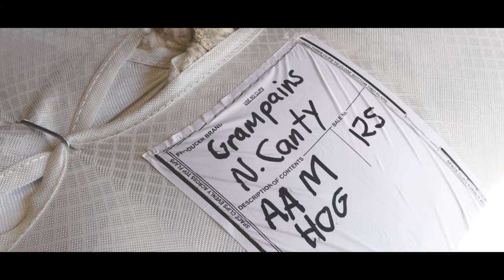The Grumpy Merino | Sheep Shearing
Take a look at the BTS of the crew that gets in and does the mahi!